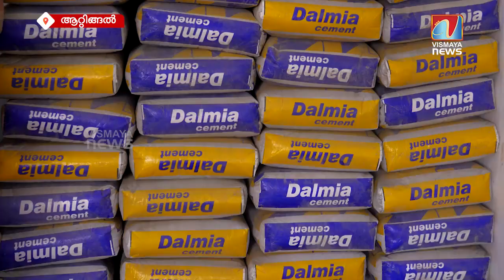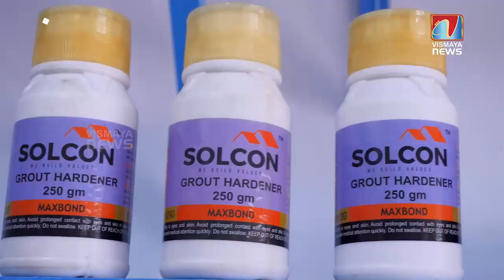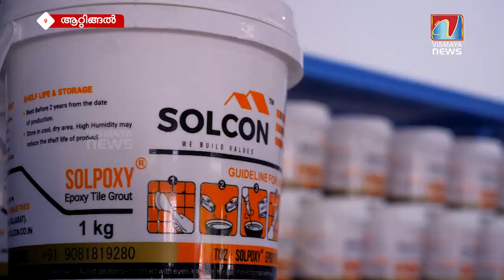ഗൃഹനിർമ്മാണം നിങ്ങളുടെ സ്വപ്നമാണോ...? എങ്കിൽ ഇതാ ഒരു സന്തോഷ വാർത്ത